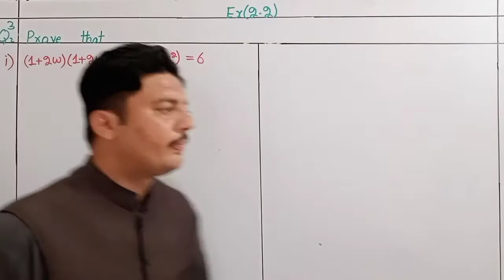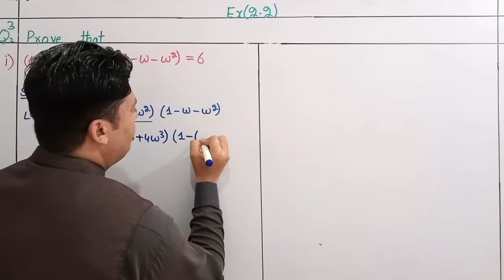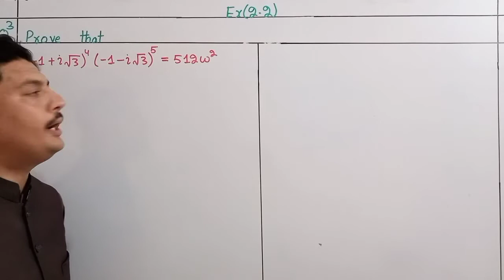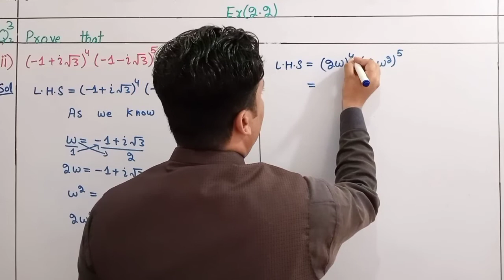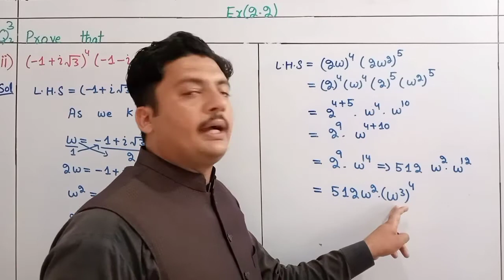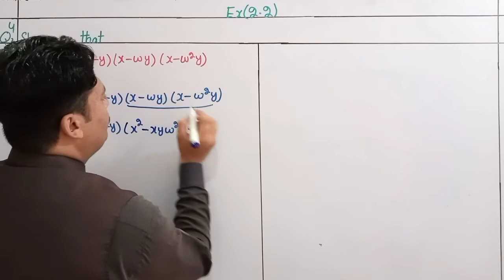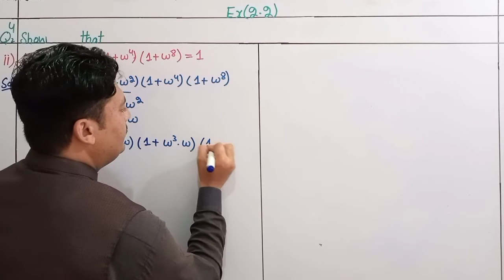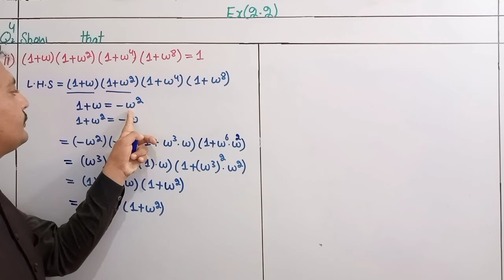Problems on cube root of unity || Cube root of unity and their properties